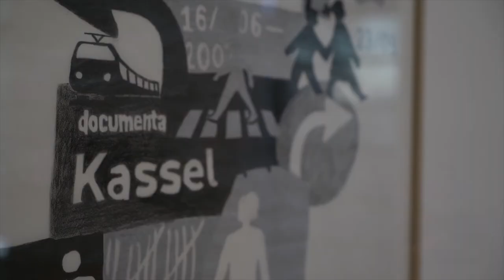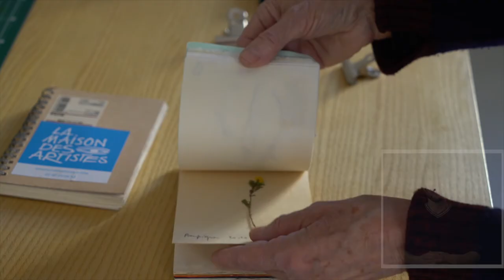Christine Crozat nous présente sa démarche artistique - LSF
A l'occasion de l'exposition "Comme un parfum d'aventure" au macLYON, Christine Crozat nous commente son oeuvre depuis son atelier lyonnais.
Première vidéo d'une série de "paroles d'artiste", toutes doublées en LSF pour être accessibles au plus grand nombre.